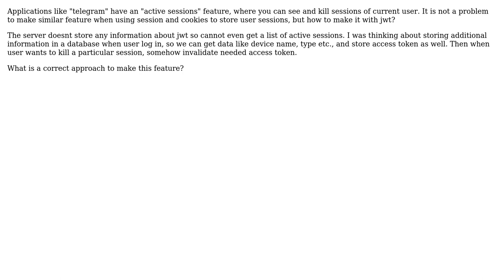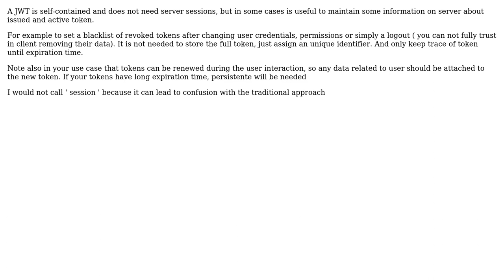Is it possible to get user sessions when using jwt auth?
With thanks & praise to God, and with thanks to the many people who have made this project possible! | Content (except music & images) licensed under CC BY-SA | Music | Images & others | With thanks to user Ross Khanas user pedrofb and the Stack Exchange Network Trademarks are property of their respective owners. You are responsible for your own actions.